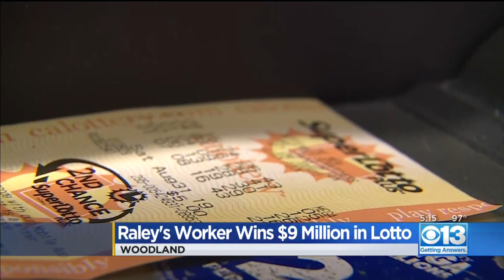Raley's Worker Wins $9 Million In Lotto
Raley’s assistant store team leader Toni Jones said she always joked with her employees if they won the jackpot.